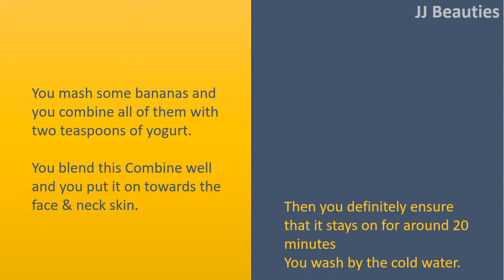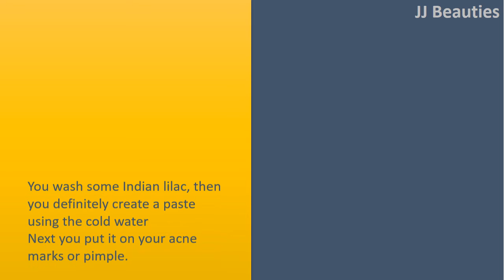how to get rid of severe acne scars - Strawberry & Tomato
How to get rid of Very Severe Acne Scars.

Strawberry Face Pack.
You mash some bananas and you combine all of them with two teaspoons of yogurt.
You blend this Combine well and you put it on towards the face & neck skin.
Then you definitely ensure that it stays on for around 20 minutes
You wash by the cold water.

Tomato Juice.
Create a paste of rose water with tomato
And you put it on your Brown spots.
Then, you retain it on for around ten minutes.
You reapply and you ensure that it stays for the following 10 minutes.
Finally, you wash this paste by water. Using tomatoes can help you tone the skin and clear Brown spots.

Turmeric Paste.
You Combine turmeric using the cold water and you create a thick paste.
You put it on your face
Then you definitely ensure that it stays on for 5 to 10 minutes
Next, you wash by the cold water.

Neem Water.
You wash some Indian lilac, then you definitely create a paste using the cold water
Next you put it on your acne marks or pimple.
You retain it on for 10 minutes
Then you definitely wash by the cold water.